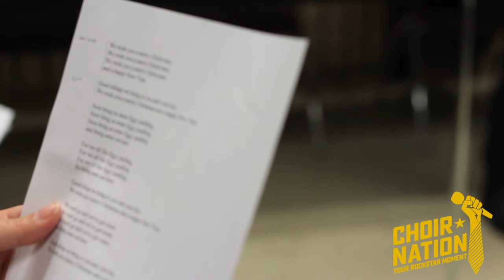Goodman School of Business - 1st rehearsal!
The Goodman School of Business at Brock had their first rehearsal in advance of their performance at St Catharines hospital with our music director Sarah Jerrom. They are such a fun group to work with!

About Choir Nation:

Choir Nation is a team building social enterprise that brings our clients together through the power of singing. Our clients include small businesses, corporations, government organizations, educational institutions, conference holders and public event attendees looking to come together through song.

All of our services provide direct support to a variety of charitable organizations including 10% of our revenues supporting the charitable children's choir we founded and manage, Tomorrow's Voices Foundation We also support hospital foundations and music charities through a variety of our events.